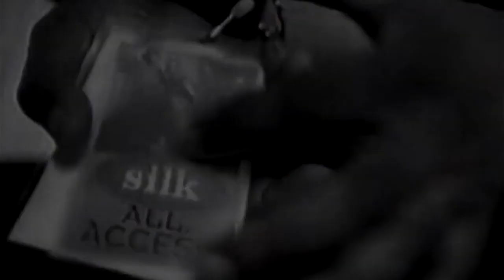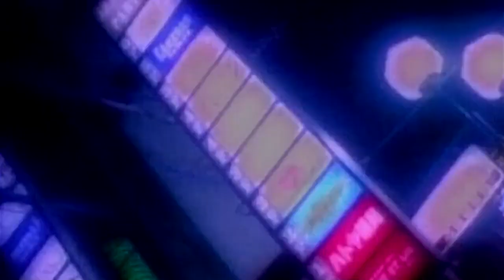Silk - It Had To Be You (1992)